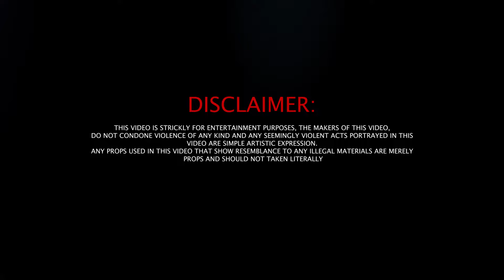TATA x DIMITRIS KOUFOUDAKIS - DEN ME NOIAZEI (Official Music Video)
TATA x DIMITRIS KOUFOUDAKIS - DEN ME NOIAZEI

Rec/Mix/Master by Dimitris Koufoudakis at
Hotbox studio :

GOOD VYBZ MUSIC ©️ 2024